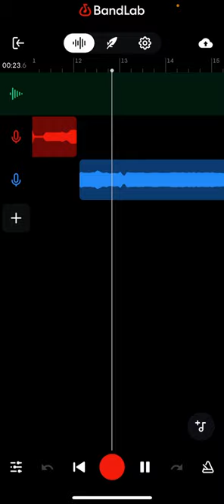GOAT SONG I MADR ( coming to kahhz topic